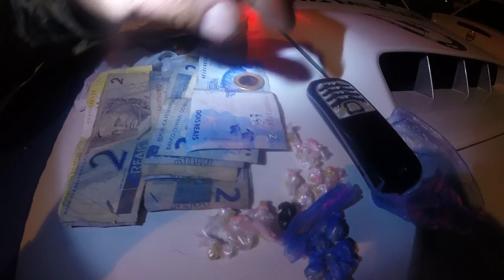Homem é preso com droga no fundo falso da cueca